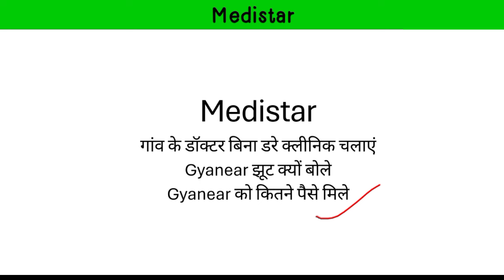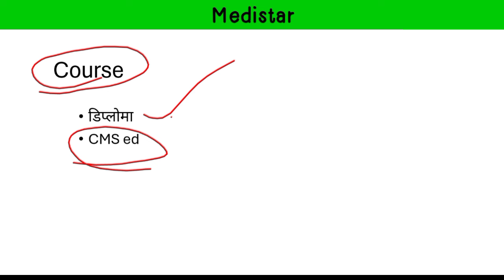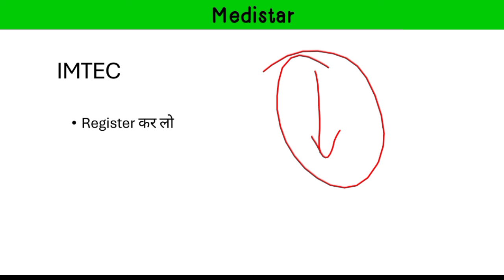सुधर जाओ Gyanear 😡 झूठ क्यों बोले 😡🤔